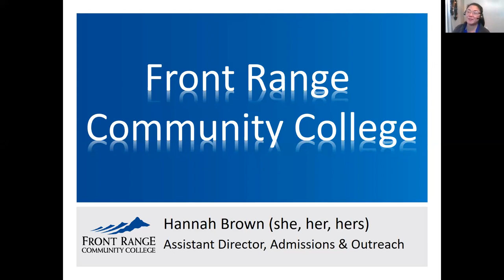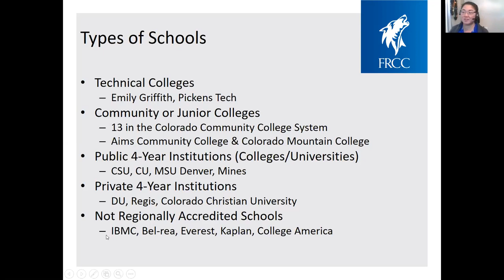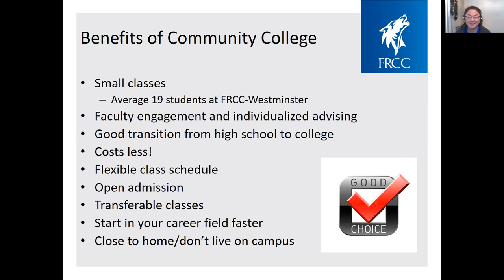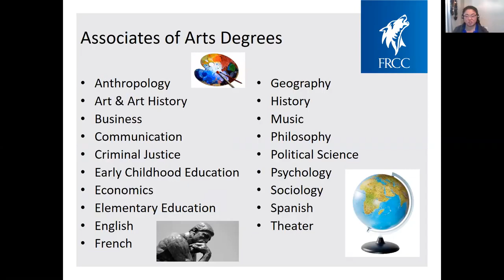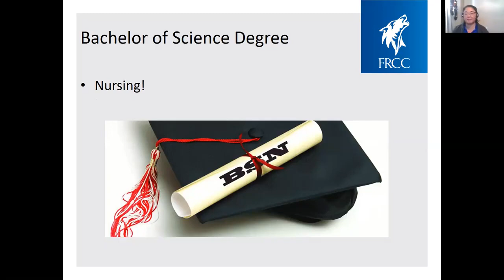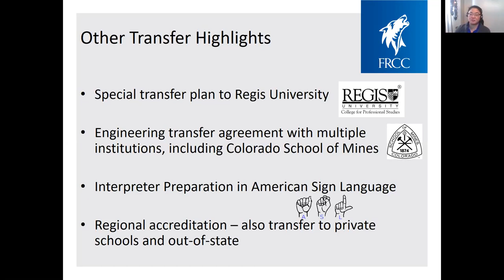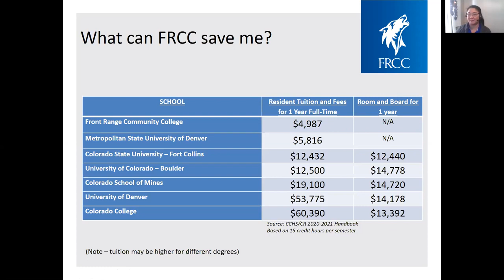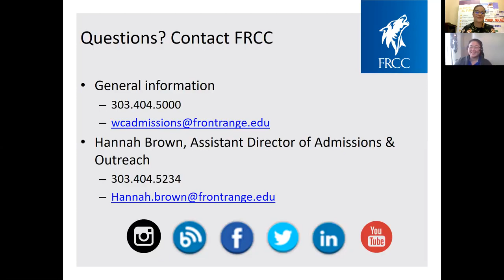FRCC Admissions Guest Speaker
FRCC OFFERS 46 DEGREES AND CERTIFICATES
YOU CAN COMPLETE ENTIRELY ONLINE.
Our short-term degrees and certificates can quickly launch you into a career. Some certificates can be completed in just one semester. We regularly add innovative new programs in booming industries where students can get good jobs. From advanced manufacturing to healthcare professions, students in our hands-on programs will still have on-campus class time this spring.